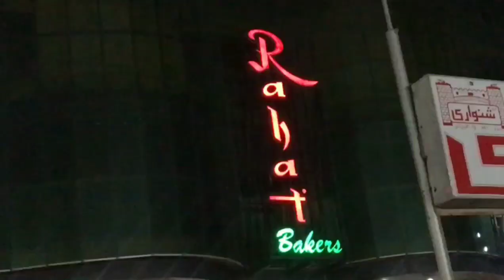JUice time in Islamabad